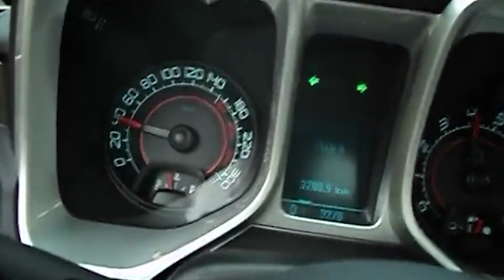Adiós Mario Colin esq calle 2 Autoboutique 1/4 de Milla | Sin llorar!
1/4 de Milla el Podcast  🎙️
Redes Autoboutique 1/4 de Milla
Redes "El Admin" Ricardo Guzmán
Redes PruebameLa... Nave
Negocios y Publicidad
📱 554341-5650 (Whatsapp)